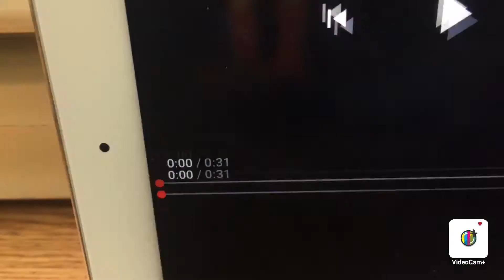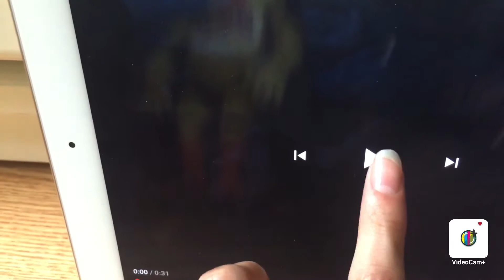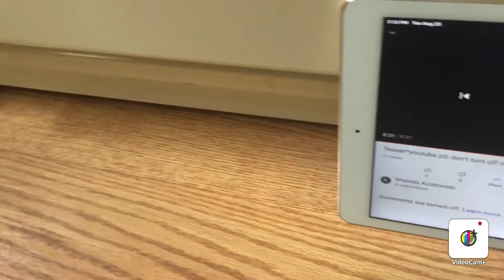Fnaf Plush: Bonnie Reacts The Teaser Of Cuphead Gets A Job At Freddy’s